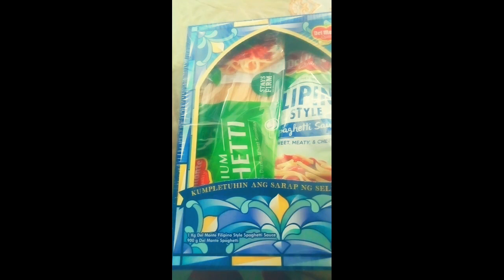Mukbang with the gang + laughtrip + ilocano version